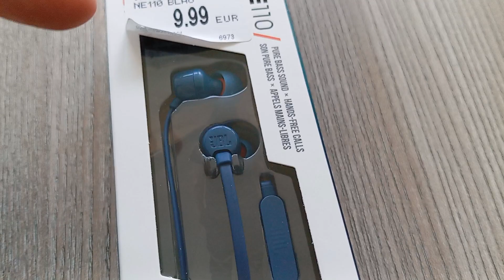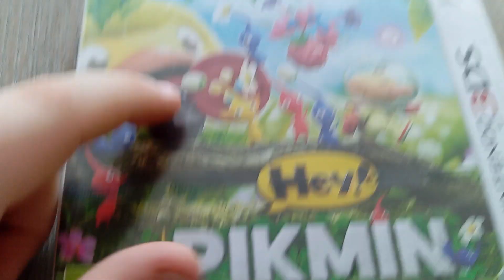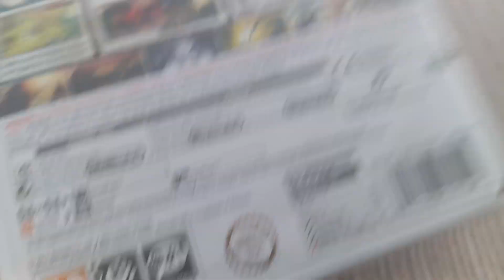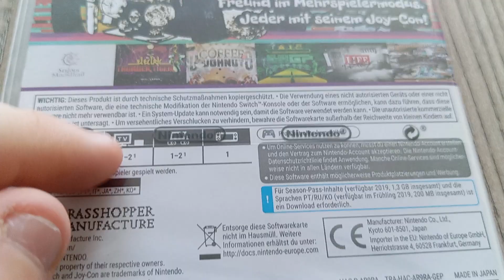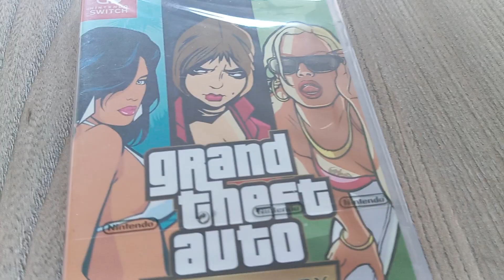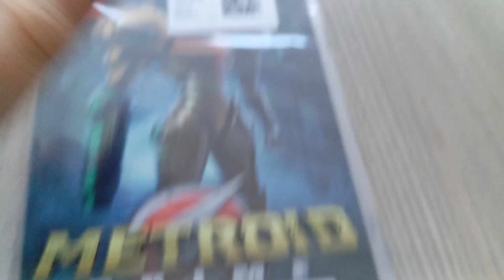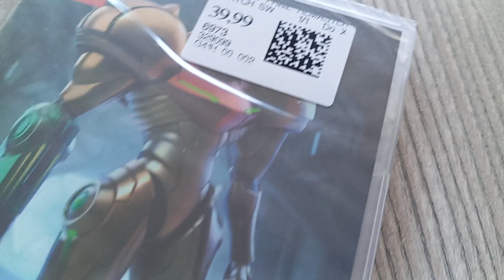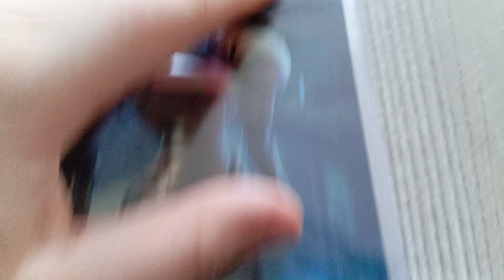Ein Must-Have für Nintendo Fans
Hey Leute was geht ich bin es Sandy und in meinem heutigen Video, wie ihr richtig im Titel gelesen habt, zeige ich euch ein Neues Nintendo Switch Spiel welches jeder haben sollte. Und zwar

Lasst mich in denn Kommentaren wissen welches euer Lieblingsgame ist.

Auf meinem 2.Kanal erscheint heute oder morgen übrigens ein Valorant Video also nicht vergessen, dieses Abzuchecken.